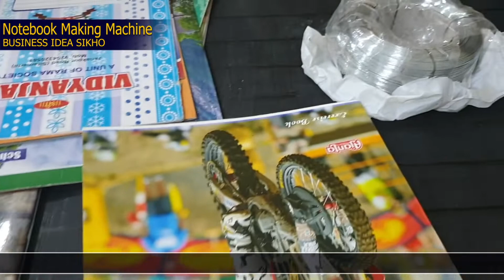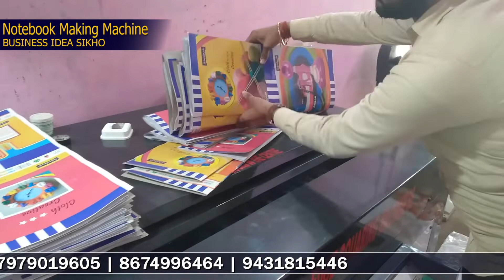Notebook Making Machine in Lucknow